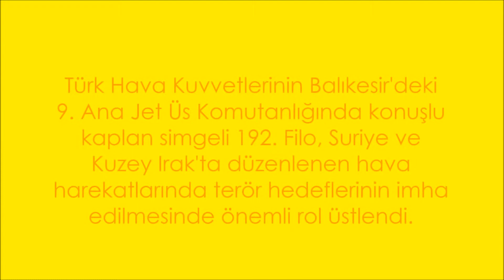Teröristlerin korkulu rüyası: Kaplan Filo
Türk Hava Kuvvetlerinin Türk Hava Kuvvetlerini'deki 9. Ana Jet Üs Komutanlığında konuşlu kaplan simgeli 192. Filo, Suriye ve Kuzey Irak'ta düzenlenen hava harekatlarında terör hedeflerinin imha edilmesinde önemli rol üstlendi. Türkiye'nin vurucu hava güçleri arasında yeri olan Kaplan Filo, diğer filolarla birlikte Fırat Kalkanı ve Zeytin Dalı Harekatı ile Kuzey Irak'ta sürdürülen operasyonlarda elde ettiği başarılarla teröristlere adeta göz açtırmadı.